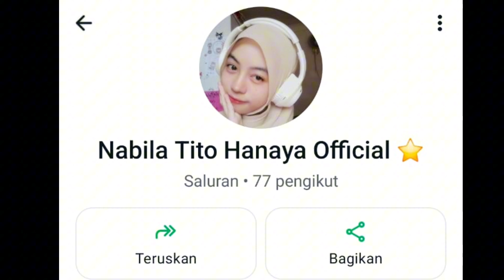Aku jagain lembuu!!!😋😋 hampir di tanduk😱 // Bella vlog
ℍ𝕒𝕚 𝕤𝕖𝕝𝕒𝕞𝕒𝕥 𝕕𝕒𝕥𝕒𝕟𝕘 𝕕𝕚 𝕔𝕙𝕒𝕟𝕟𝕖𝕝 ℕ𝕒𝕓𝕚𝕝𝕒 𝕋𝕚𝕥𝕠 ℍ𝕒𝕟𝕒𝕪𝕒

𝕊𝕖𝕜𝕒𝕝𝕚 𝕝𝕒𝕘𝕚 𝕤𝕒𝕪𝕒 𝕚𝕟𝕘𝕒𝕥𝕜𝕒𝕟 𝕥𝕚𝕕𝕒𝕜 𝕕𝕚 𝕚𝕫𝕚𝕟𝕜𝕒𝕟 𝕦𝕟𝕥𝕦𝕜 𝕞𝕖𝕟𝕘𝕔𝕠𝕡𝕪 𝕧𝕚𝕕𝕖𝕠 𝕒𝕥𝕒𝕦 𝕒𝕡𝕒𝕡𝕦𝕟 𝕚𝕥𝕦 𝕕𝕒𝕣𝕚 𝕜𝕠𝕟𝕥𝕖𝕟 𝕤𝕒𝕪𝕒 𝕜𝕒𝕣𝕖𝕟𝕒 𝕚𝕕𝕖 𝕚𝕥𝕦 𝕞𝕒𝕙𝕒𝕝 𝕕𝕒𝕟 𝕛𝕚𝕜𝕒 𝕚𝕟𝕘𝕚𝕟 𝕞𝕖𝕟𝕘𝕚𝕜𝕦𝕥𝕚 𝕤𝕖𝕣𝕥𝕒𝕜𝕒𝕟 𝕚𝕓 "𝕚𝕟𝕤𝕡𝕚𝕣𝕒𝕤𝕚 𝕓𝕪"

𝕋𝕣𝕚𝕞𝕒𝕜𝕒𝕤𝕚𝕙 𝕤𝕦𝕕𝕒𝕙 𝕞𝕖𝕟𝕠𝕟𝕥𝕠𝕟 𝕕𝕒𝕟 𝕞𝕖𝕞𝕓𝕒𝕔𝕒

𝕋𝕖𝕟𝕥𝕒𝕟𝕘 𝕧𝕚𝕕𝕖𝕠

𝔸𝕡𝕝𝕚𝕜𝕒𝕤𝕚 ℙ𝕖𝕟𝕘𝕖𝕕𝕚𝕥 : capcut dan PicsArt
𝕋𝕖𝕟𝕥𝕒𝕟𝕘 : vlog jagain sapii

𝕊𝕖𝕖 𝕪𝕠𝕦 𝕤𝕒𝕝𝕒𝕞 𝕞𝕒𝕟𝕚𝕤 𝕓𝕖𝕝𝕝𝕒𝕒~